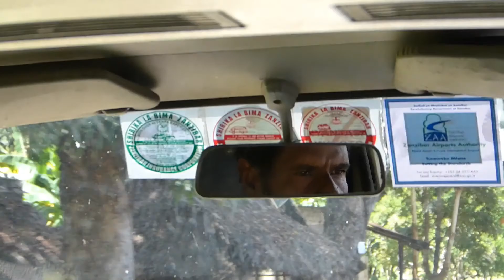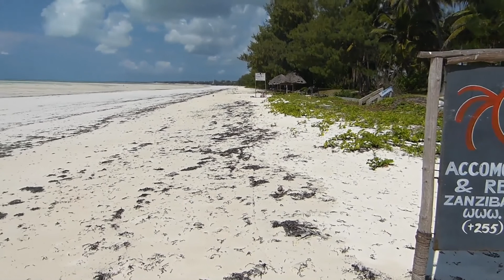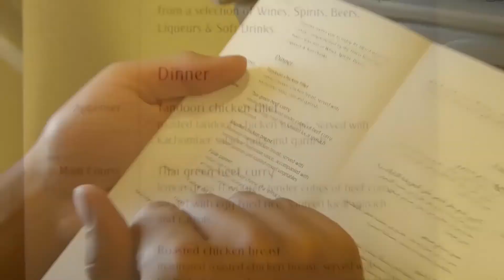African Safari in the Serengeti (Tanzania) & Zanzibar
[24/06/2012] Lake Manyara, Ngorongoro and the Serengeti pleased us with some spectacular wildlife,  especially when two cheetahs came up right to our car! We also got stuck with our jeep in a remote lion territory and did a side trip to Lake Natron and the local Maasai before ending the trip on the Island of Zanzibar with amazing beaches and Kite surfing.